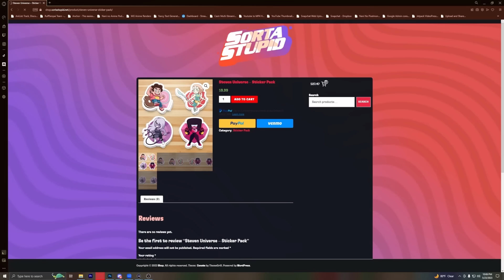Steven Universe Season 2 Episode 7 & 8 Group Reaction | Keeping it Together / We Need To Talk